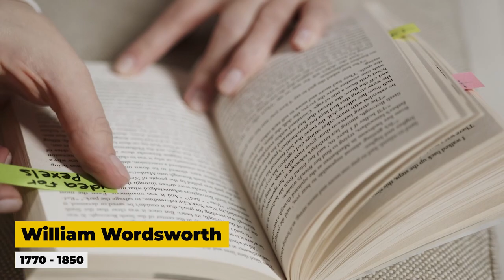Psychologique - Introduction au développement psychologique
Retrouvez-moi en live sur Twitch Dans cette vidéo nous allons commencer à nous intéresser au développement en psychologie.

Table des matières :
0:00 - Les principes du développement psychologique
1:15 - Les différentes parties du développement
1:48 - L'approche normative
2:41 - La relativité du développement
3:11 - Exemple des nouvelles mères